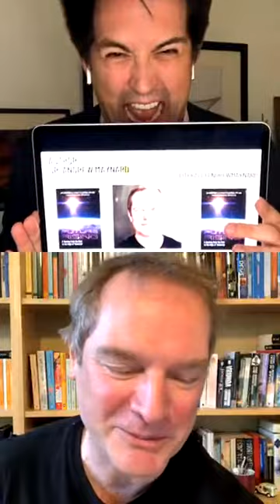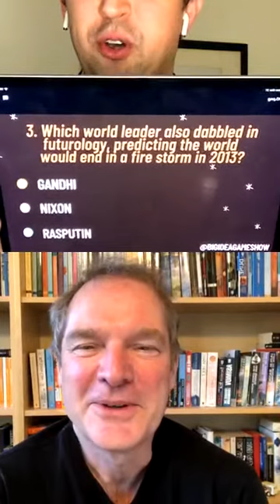Futurologist Dr. Andrew Maynard - Ep 12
Futurologist Dr. Maynard Takes Futurey Quiz

What IS the future??